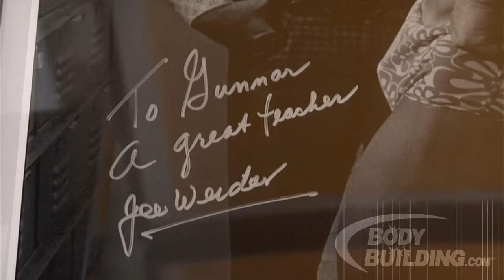The Personal Trainer of Action Heroes | Gunnar Peterson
Celebrity trainer Gunnar Peterson gives us a glimpse of how he, combined with Rocky's fortitude, prepared Slyvester Stallone for his role in the The Expendables!

-Stimulant Free Fat Loss Support*
-5 Stimulant Free Modes Of Fat Burning*

- Amino Acid Powder for Increased Energy*
- Train Longer and Harder with Intense Energy and Focus*